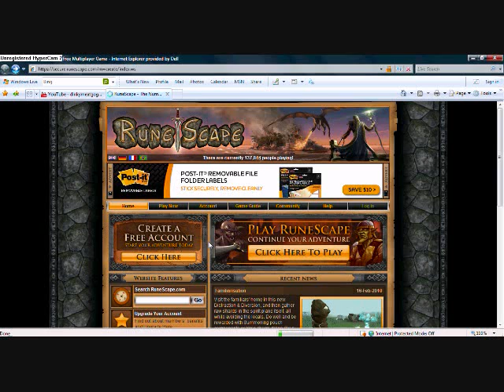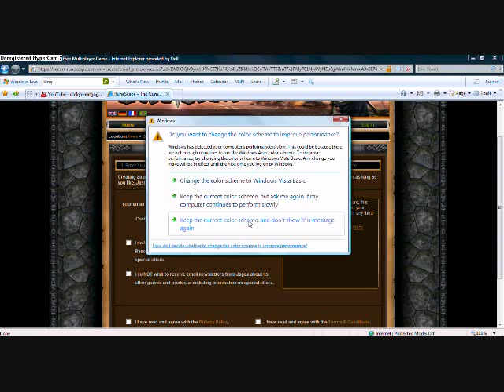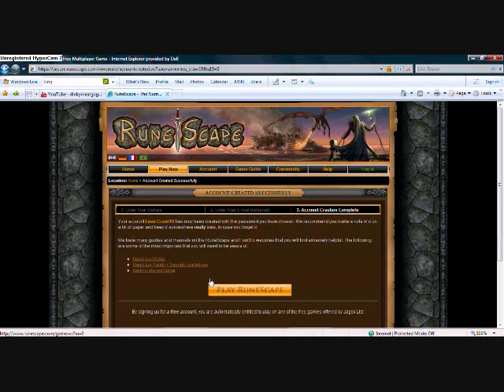How to creat a runescape account